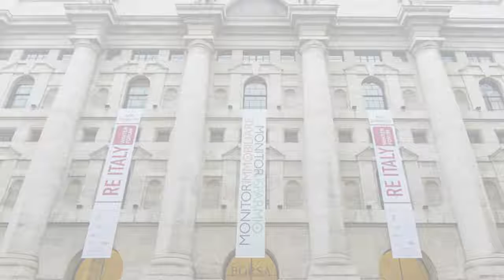RE ITALY Winter Forum 2022 (19 gennaio 2022) La strategia 2022 dei Fondi Immobiliari 1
Qui l' Elenco Premiati :
- Giovanna Della Posta, Amministratore Delegato Invimit Sgr
- Giuseppe Amitrano, Amministratore Delegato Dils
- Giampiero Schiavo, Amministratore Delegato Castello Sgr
- Silvia Rovere, Presidente Confindustria Assoimmobiliare
 - Giorgio Spaziani Testa, Presidente Confedilizia
- Enzo Albanese, Premio alla Carriera
- Igor De Biasio, Amministratore Delegato Arexpo
- Paolo Bottelli, Amministratore Delegato Kryalos Sgr
- Barbara Cominelli, Amministratore Delegato Jones Lang LaSalle
- Emanuele Caniggia, Amministratore Delegato DeA Capital Real Estate Sgr
- Regina De Albertis, Presidente Assimpredil Ance
- Riccardo Serrini, Amministratore Delegato Gruppo Prelios
- Santino Taverna, Presidente Nazionale Fimaa
- Gian Battista Baccarini, Presidente Nazionale Fiaip
- Luigi Donato, Premio alla Carriera